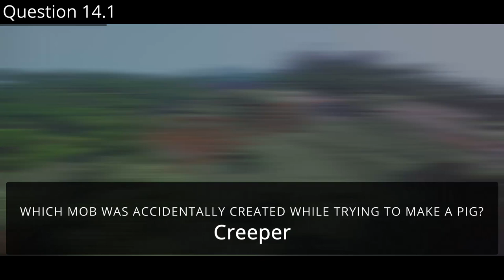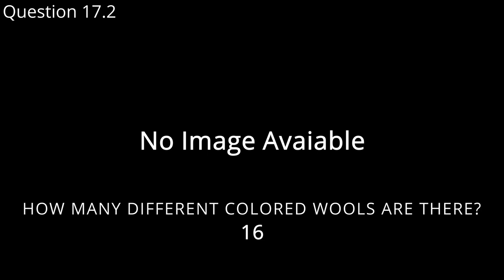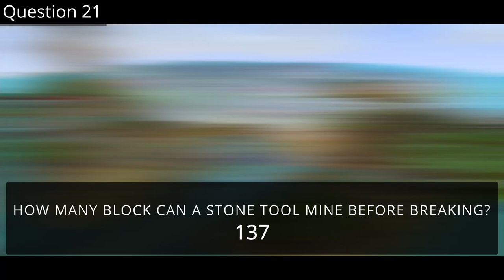Minecraft Expert Quiz Answers 100% UPDATED - BeQuizzed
📅 Last Updated At 08/29/21

⏱ Timestamps
0:00 Question 1 - WHAT VIDEO GAME GENRE DOES MINECRAFT FALL UNDER?
0:10 Question 2 - WHAT ARE SKELETONS IMMUNE TO?
0:20 Question 3 - HOW CAN YOU GIVE EXTRA-DAMAGE TO A WATER-BASED MOB?
0:30 Question 4 - WHICH OF THESE MOBS IS EXCLUSIVE TO MINECRAFT EARTH?
0:40 Question 5 - WHAT IS A BIOME?
0:50 Question 6 - HOW MANY DIFFERENT TYPES OF BIOMES ARE THERE?
1:00 Question 7 - WHICH OF THESE ITEMS CANNOT BE ENCHANTED?
1:10 Question 8.1 - HOW LONG DID IT TAKE TO CREATE THE FIRST VERSION OF MINECRAFT?
1:20 Question 8.2 - WHAT DID NOTCH CALL ENDERDRAGONS AT FIRST?
1:30 Question 9 - HOW MANY HEALTH POINTS DOES A PLAYER START WITH?
1:40 Question 10 - WHICH OF THE FOLLOWING MOBS DROPS NO XP WHEN KILLED?
1:50 Question 11 - HOW LONG DOES A PLAYER HAVE LEFT TO LIVE ONCE THEY RUN OUT OF DRUMSTICKS IN THE FOOD BAR?
2:00 Question 12 - WHICH FOOD ITEM HAS THE HIGHEST CHANCE OF CAUSING FOOD POISONING?
2:10 Question 13 - HOW MANY TYPES OF POTIONS ARE AVAILABLE TO PLAYERS OF MINECRAFT?
1:20 Question 14.1 - WHICH MOB WAS ACCIDENTALLY CREATED WHILE TRYING TO MAKE A PIG?
1:30 Question 14.2 - WHICH OF THESE IS A REDSTONE COMPENSATOR NOT RESPONSIBLE FOR?
1:40 Question 15.1 - HOW DOES A ZOMBIE PIGMAN GET CREATED?
1:50 Question 15.2 - WHEN YOU TOUCH A CACTUS, HOW MUCH DAMAGE DO YOU TAKE?
3:00 Question 16 - WHICH DIRECTION DO BREWING STANDS ALWAYS FACE?
3:10 Question 17.1 - WHAT COLOR IS THE BOTTLE IN A BREWING STAND?
3:20 Question 17.2 - HOW MANY DIFFERENT COLORED WOOLS ARE THERE?
3:30 Question 18 - WHICH SPECIES IN MINECRAFT CAN’T TELEPORT IN A HOLE THAT’S TWO BLOCKS DEEP?
3:40 Question 19 - WHAT’S THE SHORT KEY TO CLEAR YOUR CHAT SPAM?
3:50 Question 20 - WHAT DO SNOW GOLEMS WEAR ON THEIR HEADS?
4:00 Question 21 - HOW MANY BLOCK CAN A STONE TOOL MINE BEFORE BREAKING?
4:10 Question 22.1 - IF YOU STUMBLE INTO A DUNGEON, HOW MANY CHESTS CAN IT CONTAIN?
4:20 Question 22.2 - HOW MUCH DAMAGE DO DIAMOND SWORDS DEAL?
4:30 Question 23 - BELOW WHICH DEPTH DOES ONE TYPICALLY FIND DIAMONDS? (Y=0 IS BEDROCK)
4:40 Question 24 - THERE ARE OVER 300 DIFFERENT TYPE OF BLOCKS IN MINECRAFT, BUT WHICH 2 BLOCKS HAVE THE EXACT SAME LOOKS?
4:50 Question 25 - IN MINECRAFT, AT 4 WAY RAIL ROAD INTERSECTION, WHICH DIRECTION WILL THE RAIL ADJUST THEMSELVES?